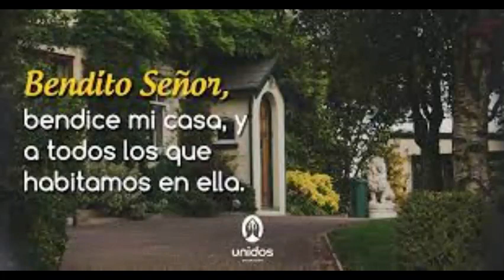VEN A NUESTRA CASA SEÑOR Maria Reina de la Paz